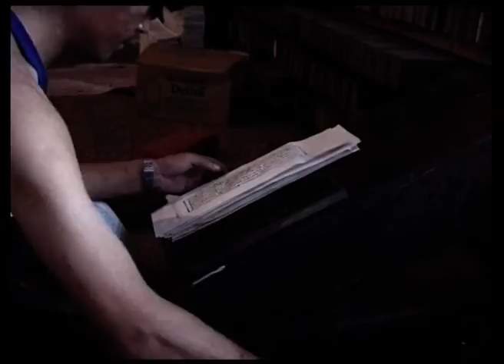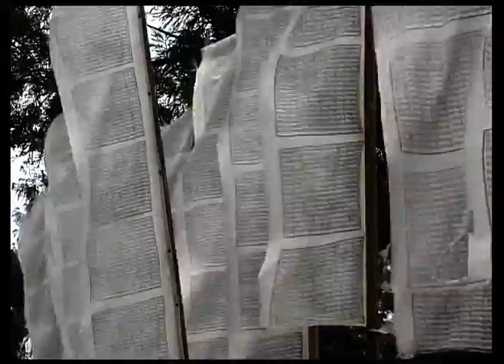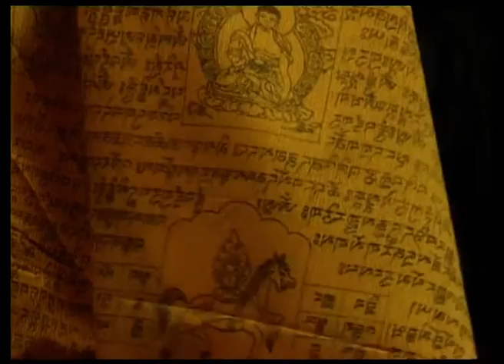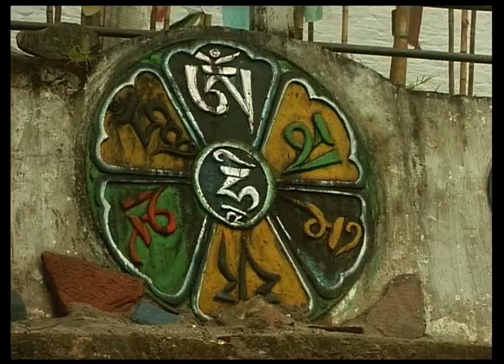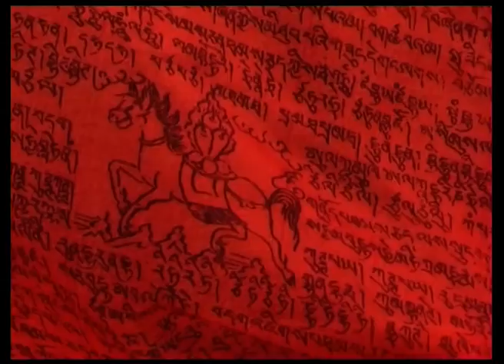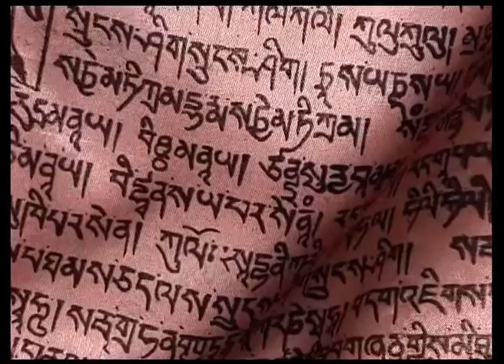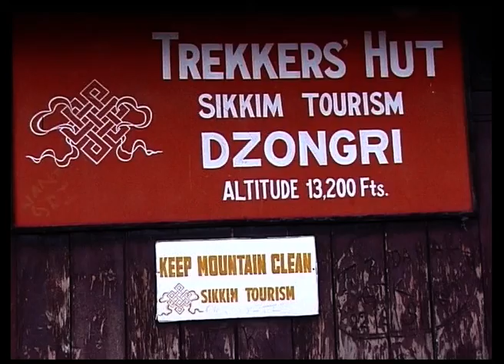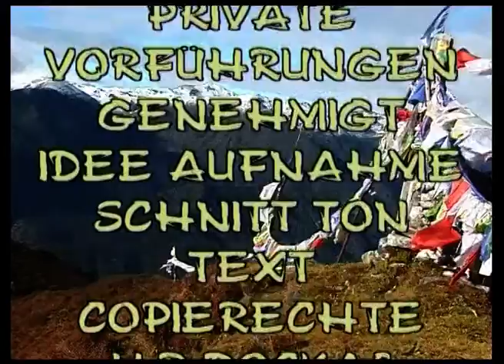Sikkim das letzte Shangri La im Himalaya